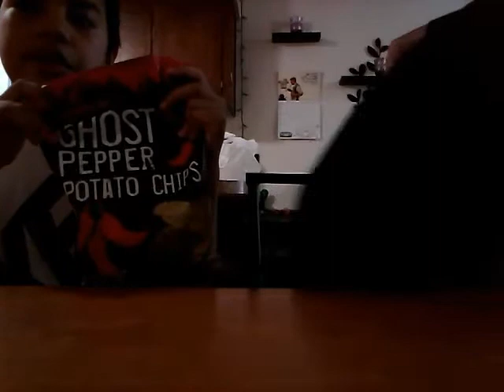Ghost pepper chip challenge